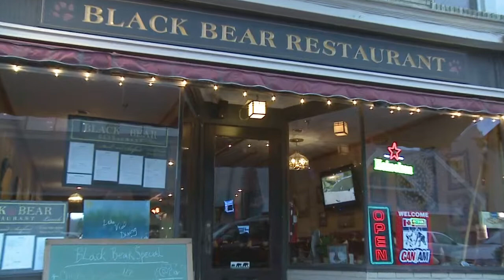MAVS Small Biz Video Production Services Demo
Martin AV Services Small Business Video Production Demo Reel